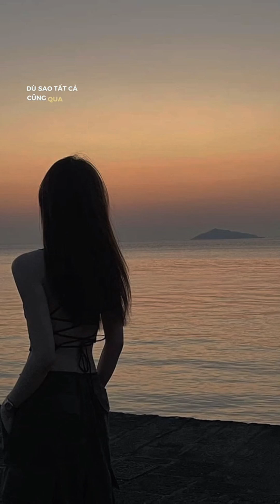Uplifting Place Piano Valerie Matchett